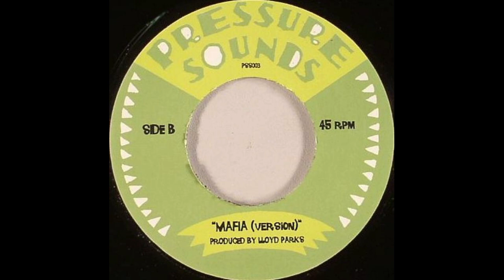Lloyd Parks - Mafia + Version (Pressure Sounds)